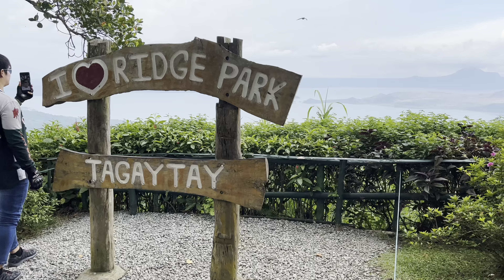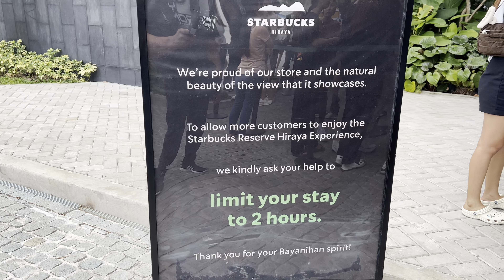[4K] Starbucks Hiraya Tagaytay 2023 | Worth it ba ang pila? Overlooking Taal View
Looking for a new place to get your coffee fix with a stunning view of Taal Lake?

Coffee enthusiasts and nature lovers have a new reason to go on weekend road trips as Starbucks Philippines unveiled its latest gem in the picturesque city of Tagaytay - Starbucks Reserve Hiraya.
Located at Aguinaldo Highway, Silang Crossing West, Tagaytay City, Starbucks Reserve Hiraya welcomes coffee lovers with a refreshing concept.

According to coffee chain, the newest branch is "the first in the Philippines to serve freshly baked pastries and debut the new Starbucks Oviso espresso machine."

Starbucks Reserve is known for serving rarer, higher-quality coffees compared to the traditional Starbucks branches.

The impressive Starbucks Reserve Hiraya is located within a 4,500 square meter space and can accommodate approximately 250 customers, in both indoors and al fresco areas. The cafe's elegantly designed interiors offer a relaxing space for visitors to unwind and enjoy a delightful coffee experience

Starbucks Reserve Hiraya also introduces an exclusive treat. The branch bakes all their oven-fresh pastries on-site, including an indulgent selection of tarts and croissants. Not to be missed is the branch's signature Hiraya Latte, available exclusively in this store.

Operating hours are from 7:00 a.m. to 1:00 p.m. on Mondays to Thursdays, and from 6:00 a.m. to 2:00 p.m. on Fridays to Sundays.

cylzoneph